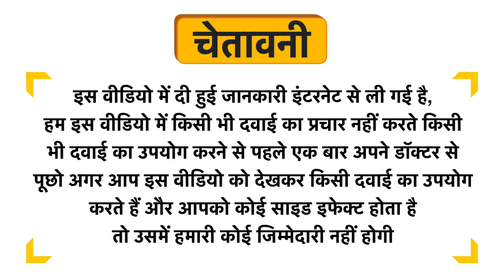Himalayan Organics Hyaluronic Anti Aging Cream Uses in Hindi | Side Effects | Dose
Himalayan Organics Hyaluronic Anti Aging Cream Uses in Hindi | Benefits | Side Effects | Dose